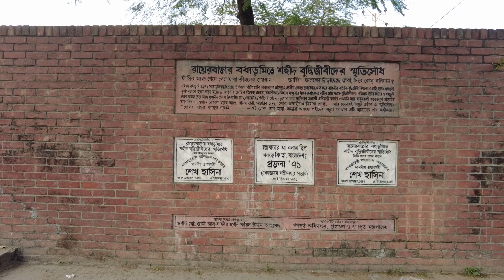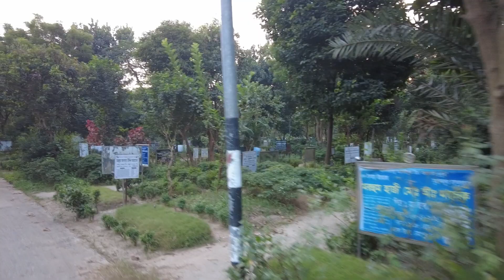সমাধিস্থানের স্বগতোক্তি : A Monologue from the Graveyard